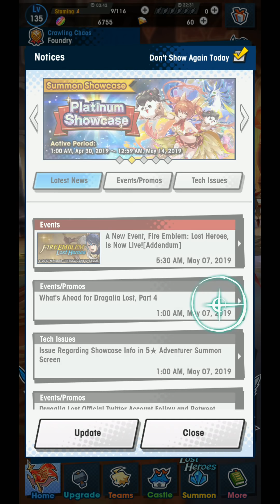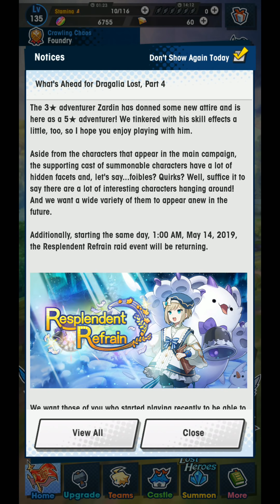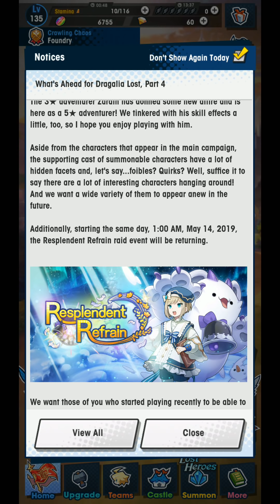What's Ahead for Dragalia Lost Part 4 - Overview + Impressions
A What's Ahead for Dragalia Lost (Part 4) dropped today, so I stroll through all of the news, speculate about what it means, and chat about what excites me most in this video! What are you looking forward to? Are you happy with this latest look ahead?

Thumbnail art comes from the news article for the look ahead